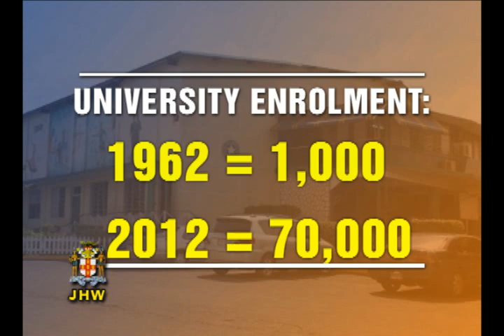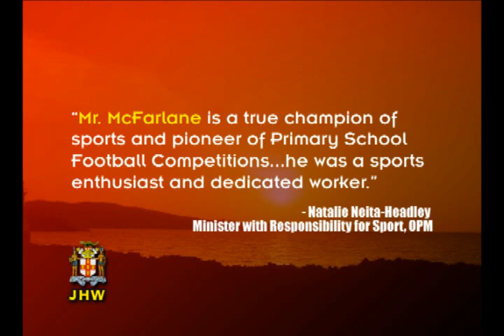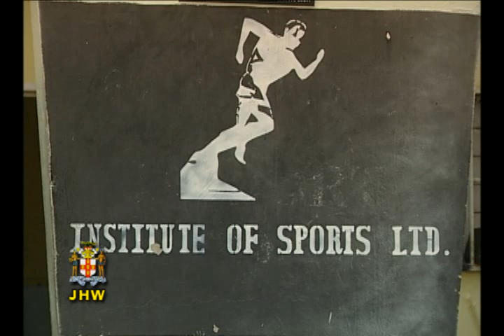JHW AUGUST 27 1